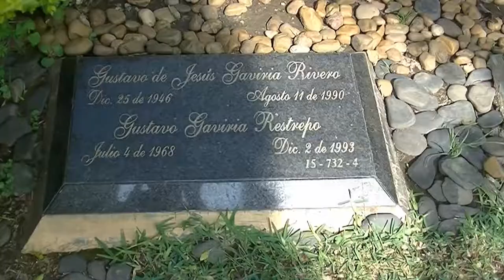Kolumbia - Medellin (Colombia - Medellin)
Podróżując po Kolumbii odwiedziliśmy także Medellin, drugie co do wielkości miasto tego kraju, liczące ponad 2,5 mln mieszkańców. Znane jest m.in. z tego, że działał tu kartel narkotykowy Pablo Escobara. W centrum obejrzeliśmy katedrę i rzeźby Fernando Botero, byliśmy też cmentarzu Jardines de Montesacro. Odwiedziliśmy Comune 13, odpowiednik faweli w Rio de Janeiro.

Pełną relację z wycieczki do Kolumbii można obejrzeć na naszym kanale "Filmowe relacje z wycieczek".